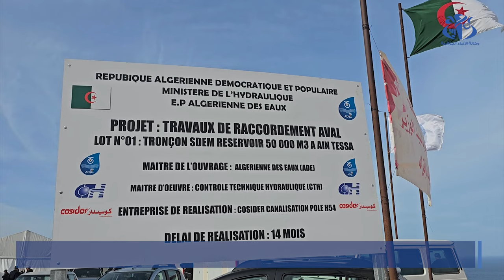وهران : وزير الري يعاين أشغال انجاز مشروع ربط محطة تحلية مياه البحر للراس الأبيض بشبكات توزيع المياه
وهران (وأج) - شدد وزير الري طه دربال بوهران على ضرورة تسليم مشروع تحلية مياه البحر للرأس الأبيض (غرب الولاية) في آجاله المحددة  خاصة فيما يتعلق بالشطر المتعلق بجر المياه المحلاة.